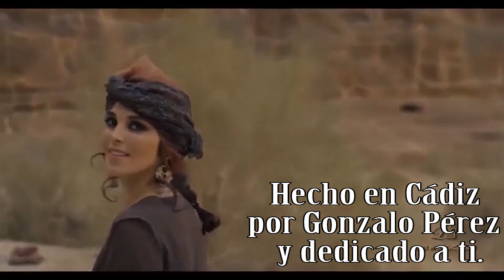"No sé por qué te quiero" Pasión Vega y Antonio Banderas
Corto y bueno con los dos cantantes en vivo mezclados con bonitas imágenes de Lona, a quien le estoy muy agradecido.
Te dejo la letra: